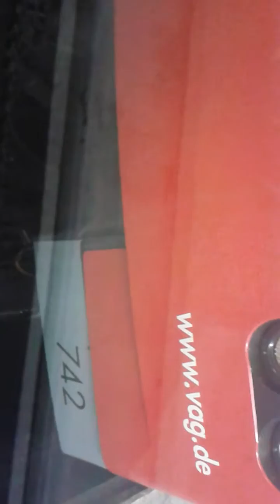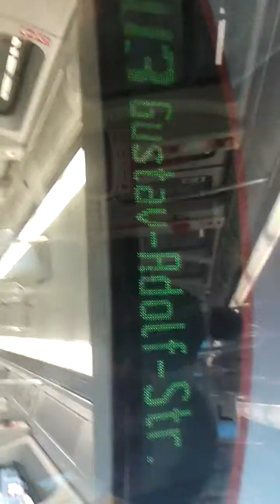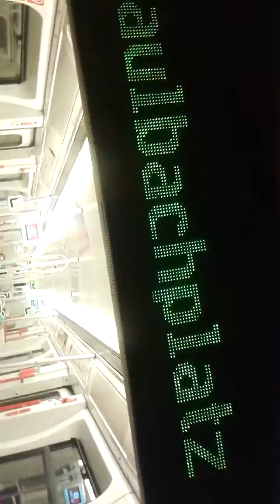Pos alazi i pinakida sto U-bahn kai pos einai enomeno meto alla U-bahn www-vag-de 16.09.16 $$$$$$$$$